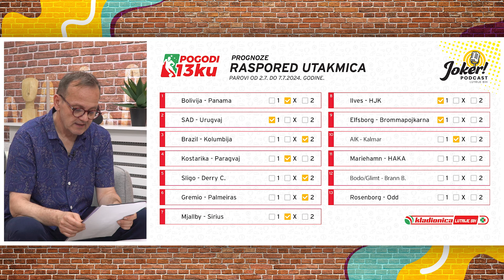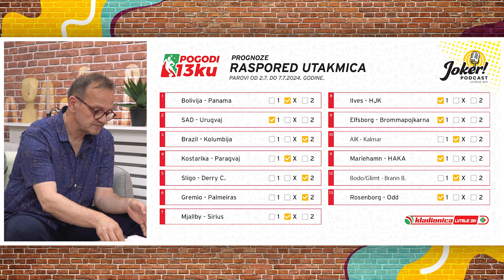Epizoda 22: Sanda Ljukovac, Specijalista za ljudske resurse - Joker Podcast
Izraz “Ljudski resursi” najčešće se koristi za odjel u kompaniji ili instituciji koji je zadužen za različite aktivnosti vezane za regrutaciju, zapošljavanje i upravljanje zaposlenicima.
Pravi ljudi na pravim mjestima su ključan faktor za uspeha svake organizacije, da bi se ti ljudi identifikovali i zadržali neophodni su stručnjaci koji poznaju širok spektar oblasti.
Jedan od rijetkih bosanskohercegovačkih stručnjaka za ovu oblast, osoba koja poznaje sve tajne ovog posla je Sanda Ljubovac, naredni gost Joker podcasta Lutrije BiH.